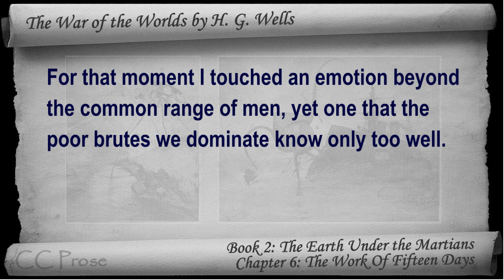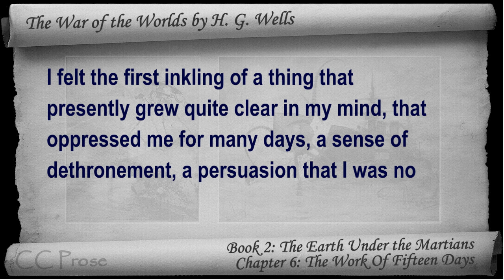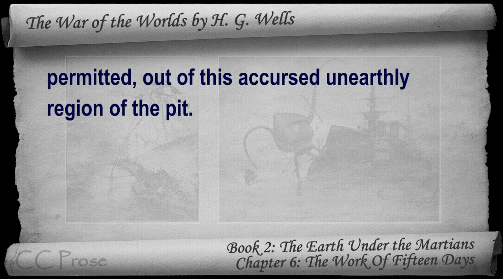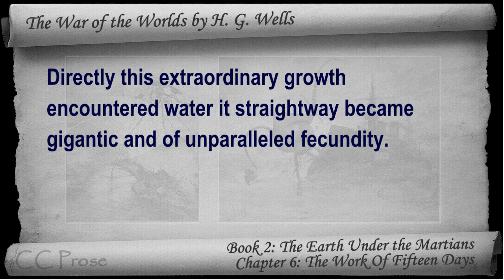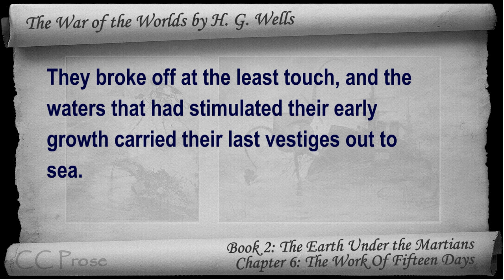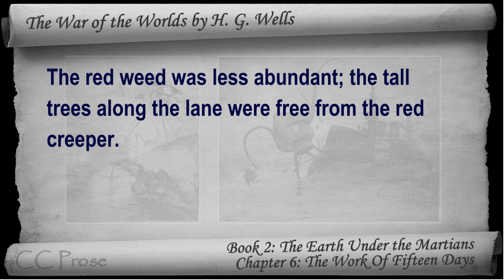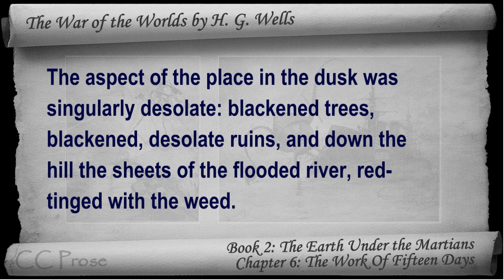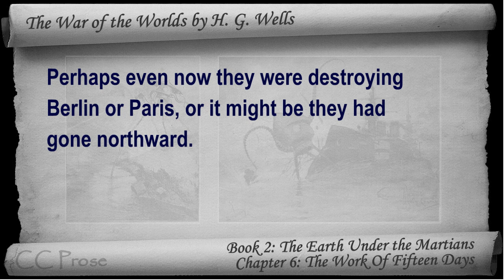Book 2 - Ch 06 - The War of the Worlds by H. G. Wells - The Work Of Fifteen Days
Book 2: The Earth Under the Martians - Chapter 6: The Work Of Fifteen Days. Classic Literature VideoBook with synchronized text, interactive transcript, and closed captions in multiple languages. Audio courtesy of Librivox. Read by Rebecca Dittman